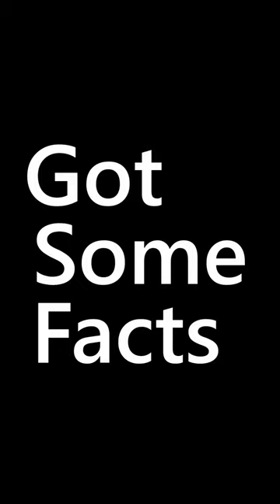CHIMPANZEE | GSF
How different are Chimpanzees to us?